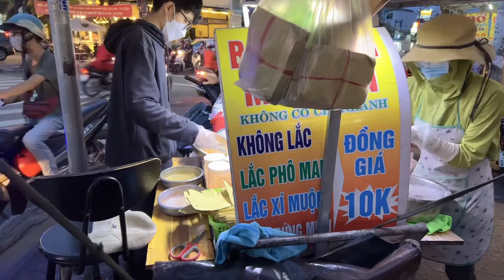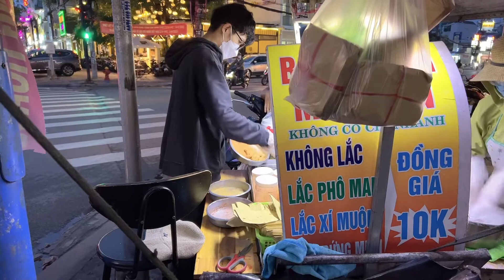Thưởng thức bánh mì huỳnh hoa và bánh khoai mỡ chiên